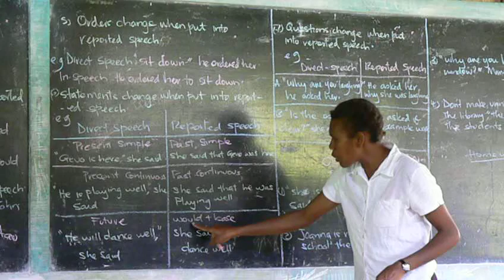English Lesson - Solomon Islands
English Lesson at Lata High School, given by Madam Roslyn in Pidgin English